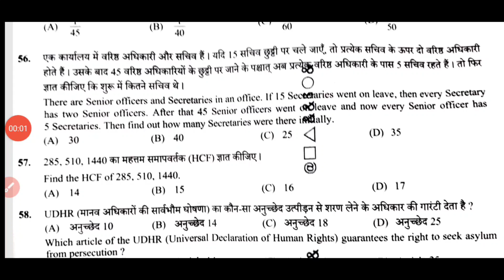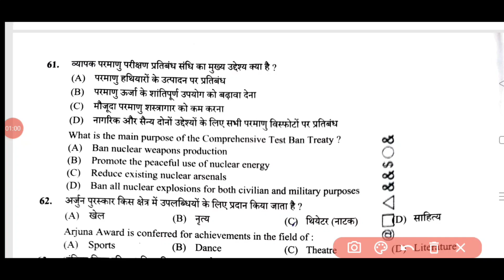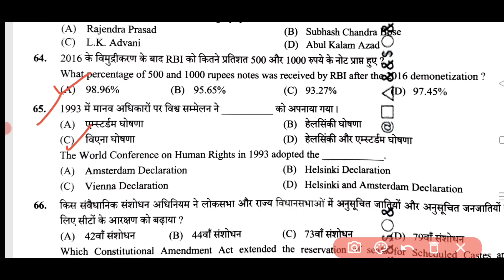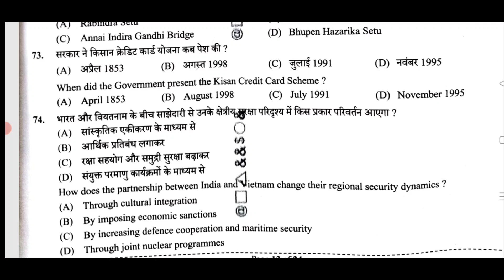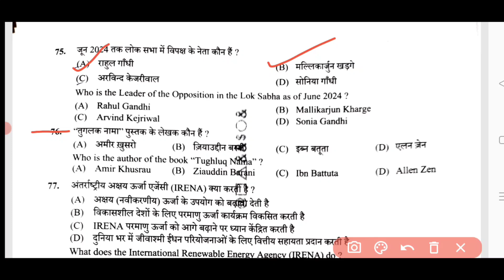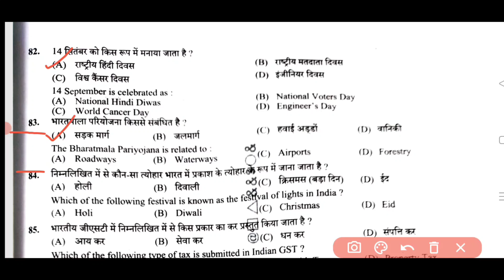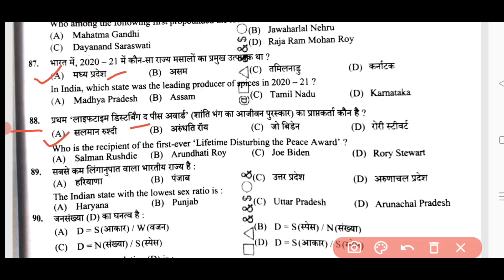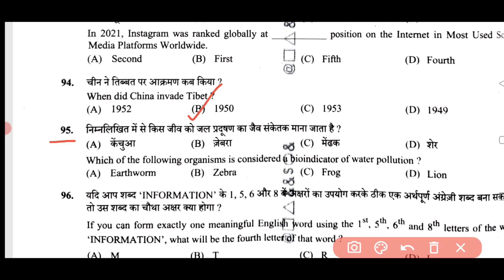UP Police Constable 2024 GS Answer key 2nd shift यूपी पुलिस कांस्टेबल जीएस आंसर की द्वितीय पाली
UP Policeanswekey
UP Police Constable answer key